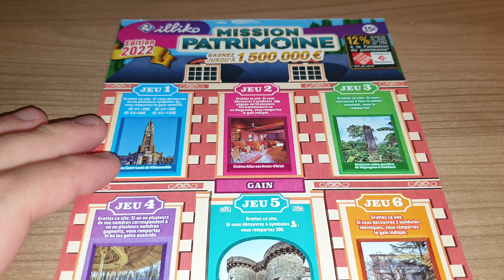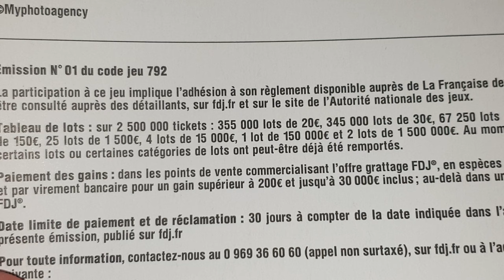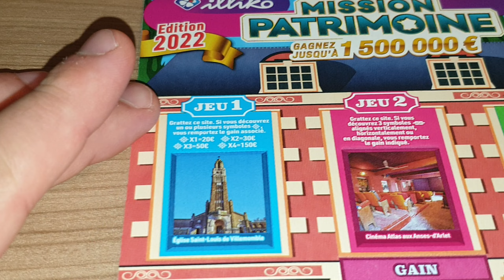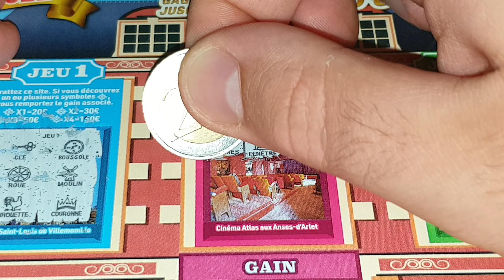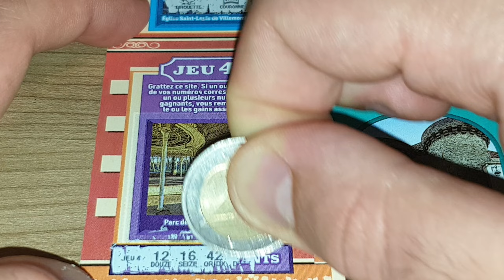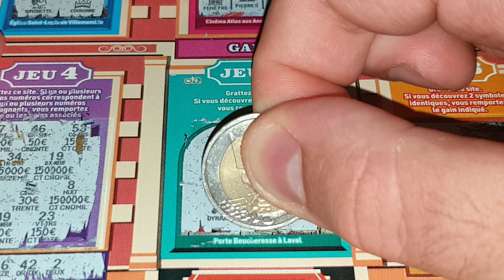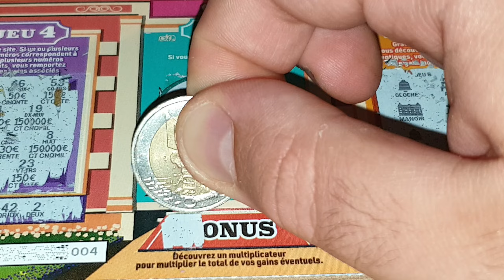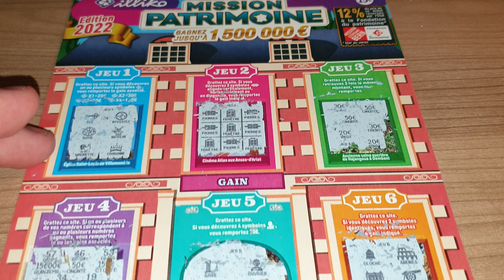Grattage du ticket "Mission Patrimoine (2022)" • FDJ/Illiko 🏰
Grattage du nouveau "Mission Patrimoine 2022" • FDJ/Illiko
- Banco (1€)
- Numéro Fétiche (1€)
- Goal (1€)
- Astro (2€)
- X10 (2€)
- Black-Jack (2€)
- Solitaire (2€)
- Pactole (2€)
- Vegas (3€)
- Le 3 En 1 {3€)
- Jungle des Mystères (3€)
- Route des Vacances (3€)
- Cash (5€)
- Jackpot (5€)
- Maxi Mots Croisés (5€)
- X20 (5€)